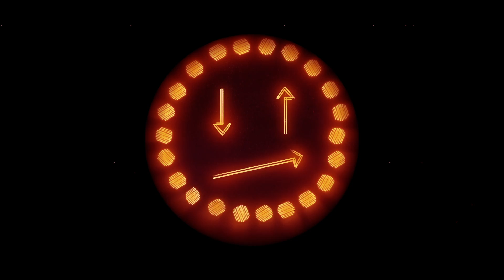Judah & the Lion - Dance With Ya (Visualizer)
Judah & the Lion's new album, Pep Talks, available now!

EVERY NIGHT WITH YOU IS LIKE A FRIDAY NIGHT
I GET SORT OF COCKY WHEN YOU’RE BY MY SIDE
THAT’S WHY I’M WEARIN’ YELLOW GLASSES HOME IN THE LIGHT
I KNOW WE HAVE OUR ISSUES AND I MAY BE WRONG
BUT CAN WE WAIT TO TALK I’M REALLY FEELIN’ THIS SONG
YOU KNOW I’M GONNA DO WHATEVER YOU WANT

AND I’M NOT TRYING TO MAKE A FUSS
BUT WE CAN BE SO TALKATIVE
YOU KNOW WE WILL FIX ALL OF IT
BUT CAN IT WAIT ‘TIL THE MORNING COMES

CAUSE I JUST WANNA DANCE WITH YA
 I JUST WANNA DANCE WITH YA
‘TIL OUR PROBLEMS HAVE DRIFTED AWAY
OUR PROBLEMS DRIFTED
I JUST WANNA BE IN LOVE
OUR PROBLEMS DRIFTED

I KNOW THE WORLD IS TURNIN’ MAYBE FOR THE WORST
US HUMANS AND OUR FEELINGS, WHAT A FATAL CURSE
THAT’S OUR HARSH REALITY WE CAN’T REVERSE
YOU KNOW THAT I’M NOT PASSIVE WE WILL GET TO IT
I’M JUST AT A POINT WHERE I AM OVER THIS
CAN WE PLEASE NOT DO THIS TONIGHT

BUT I DON’T ARGUE POLITICS
YOU KNOW WE’LL GET TO ALL OF IT

OUR PROBLEMS DRIFTED
OUR PROBLEMS DRIFTED AWAY